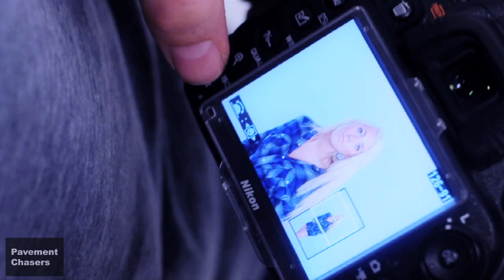PAVEMENT CHASERS x LAUREN TUMA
Go behind the scenes of our lookbook shoot with Lauren Tuma, shot by Dylan Wilson!
Videography by: Miles Carby & Jordan Wynter
Featured Music: Vincet Tone - 'Astronaut'